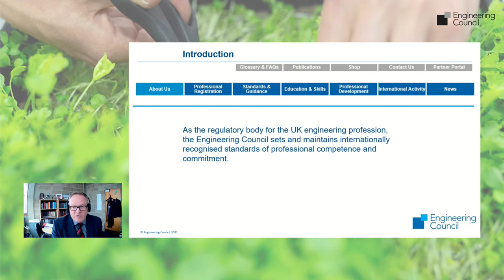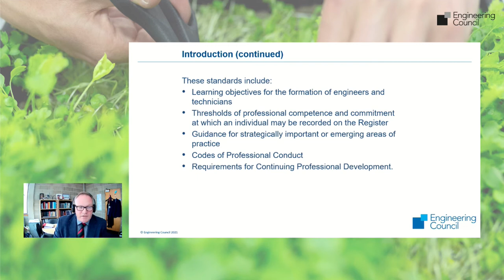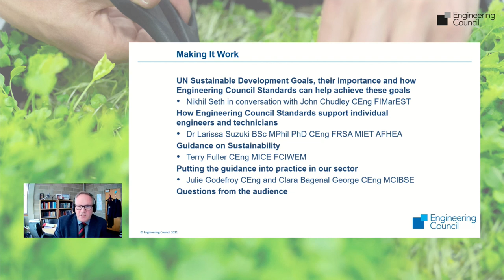Introduction to the Engineering Council, what we do and our Making It Work webinar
Our Chairman, Professor Chris Atkin CEng FRAeS FREng, introduces our 'Making It Work' webinar. He explains the Engineering Council’s role and gives a breakdown of the event.

This Engineering Council webinar took place on 21 April 2021, to launch our updated Standards documents and our latest Guidance on Sustainability.